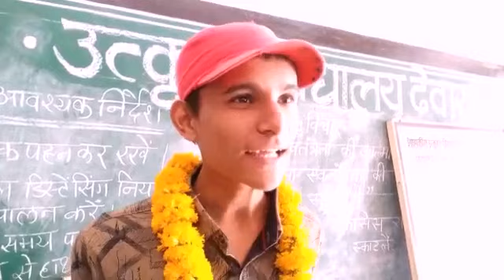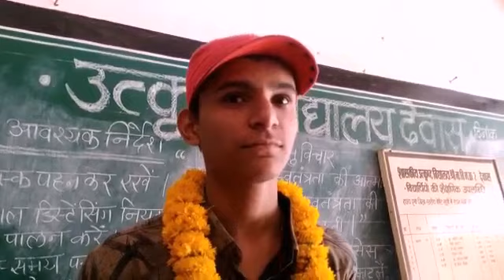देखें 10वीं के टॉपर क्या कहते हैं